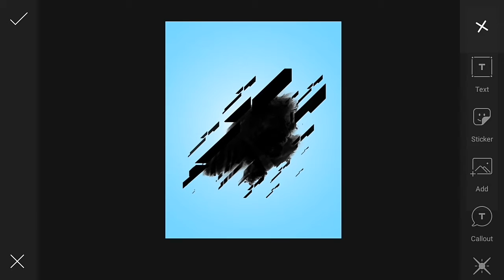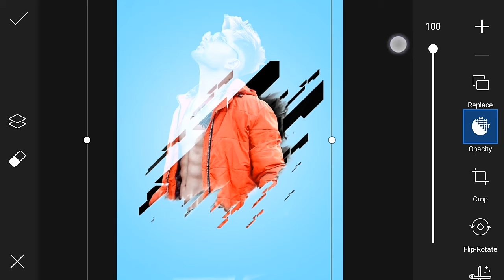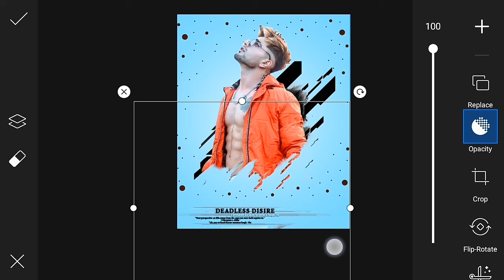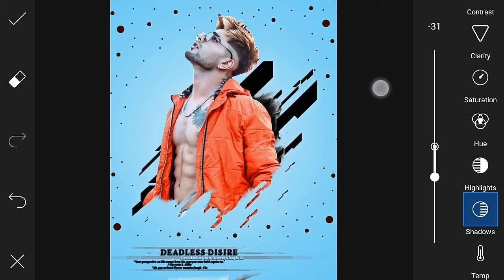Picsart New Style Editing - picsart editing tutorial - Editing 2.0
✨ I hope I have a brought a smile.☺ To me umeed karta hu aapko meri video passand aayegi 😊